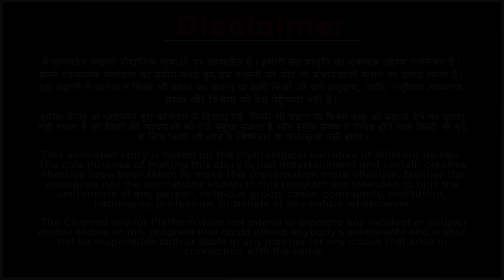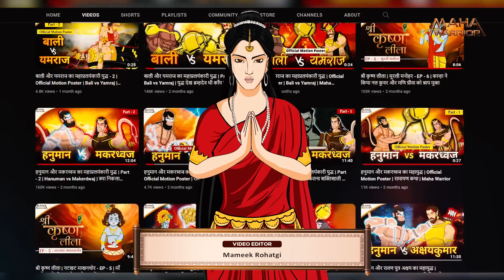ऋषि दुर्वासा के पीछे क्यों पड़ गया था सुदर्शन चक्र | Hindi kahaniya | Bhakti Kahani | Maha Warrior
हमारे चैनल पर आपको दुनिया भर के पौराणिक कथाओं से जुड़ी विभिन्न वीडियो देखने को मिलेंगे। हम नये वीडियो को नियमित रूप से अपलोड करते हैं, जो आपको नई जानकारी का अनुभव देते हैं और पूर्व से जाने जाने वाले कथाओं के बारे में नए तत्व दिखाते हैं। हमारा उद्देश्य है कि आपको पौराणिक कथाओं से जुड़ी जानकारी देना और आपके ज्ञान को बढ़ाना।

 धन्यवाद !!